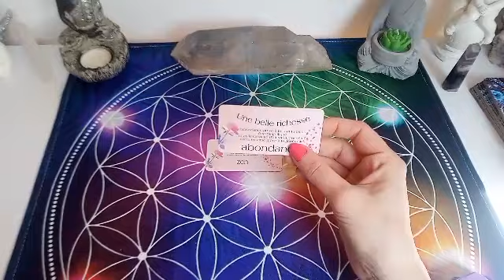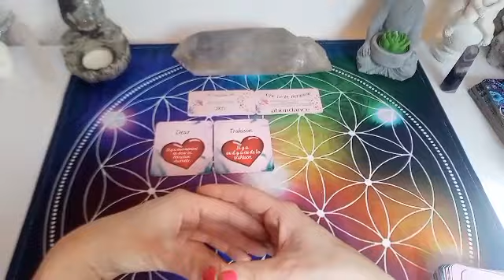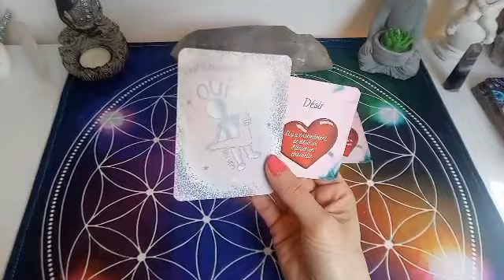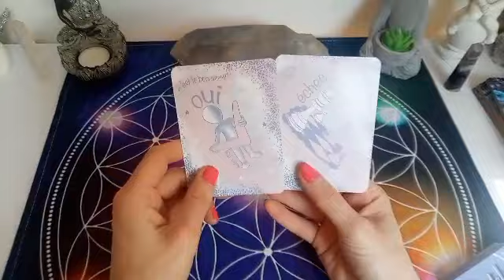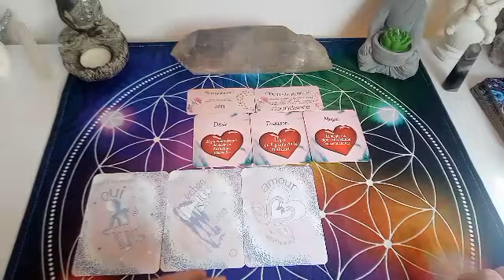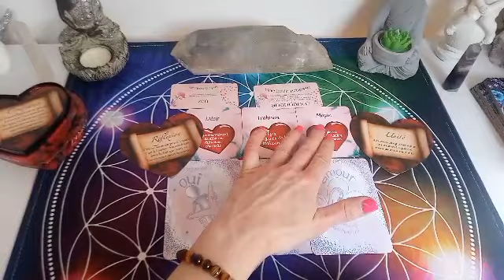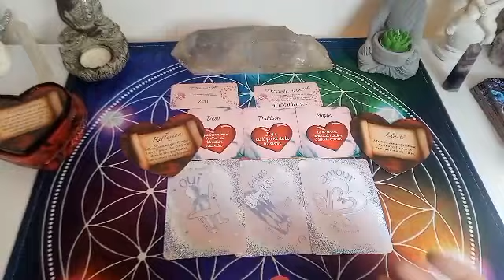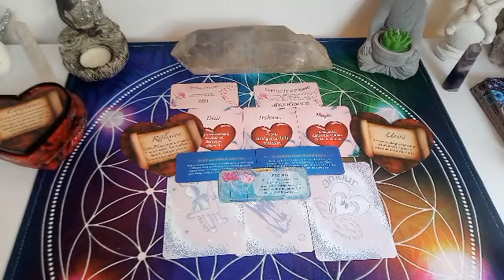❤️ OUI,CETTE PERSONNE EST ATTACHÉE À VOUS ET VOUS DÉSIR ENORMEMENT🥰C'EST UN AMOUR MAGIQUE!🌟💕